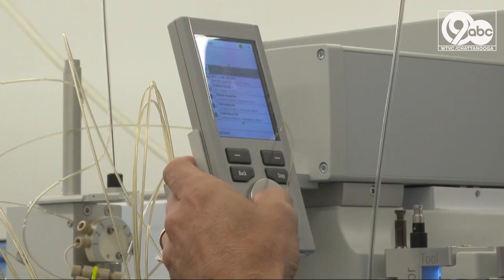NC researchers discover potential lithium ion battery 'forever chemical' risk